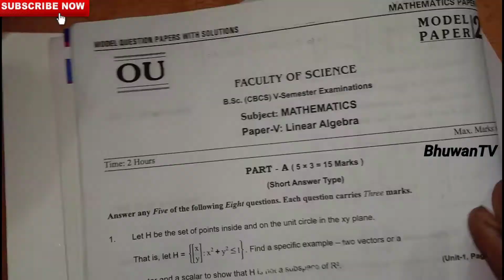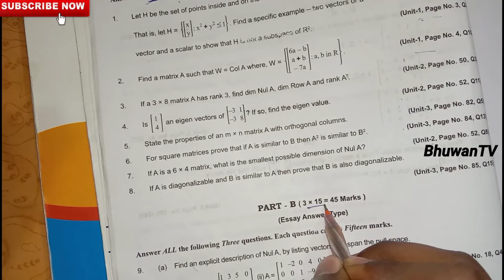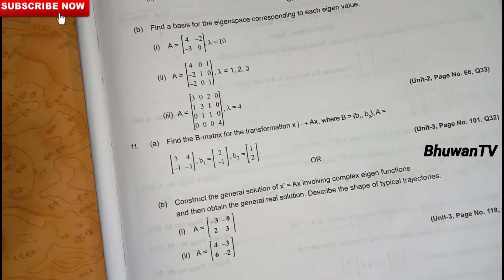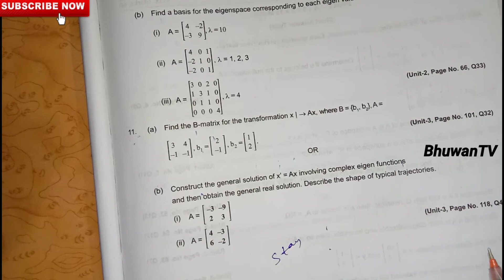Bsc 5th sem maths model paper and important questions bhuwantv|degree maths 5th sem important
About video: in this video I'm saying maths sem 5 important model paper